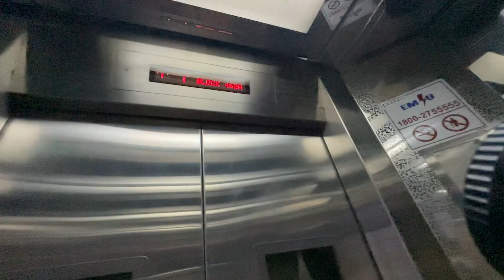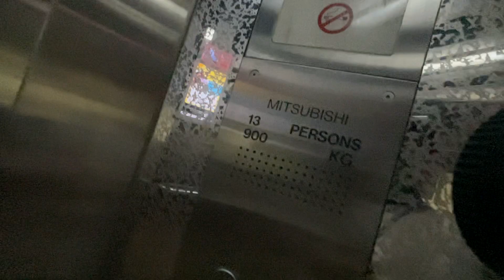Mitsubishi Lift at Blk 462A Clementi Avenue 3 MSCP